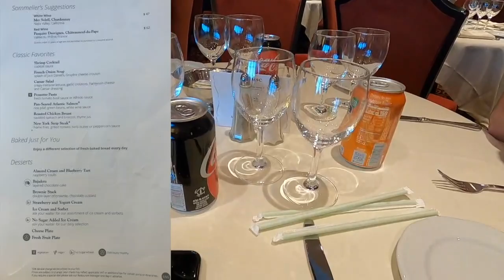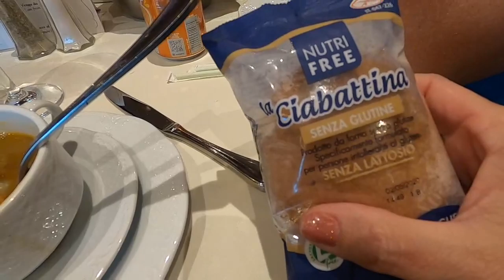MSC Divina Cruise Vlog 4 | Ocean Cay Beach | Back on the ship | The Show Must Go On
Click “Show More” to see the list of Products or People mentioned in this video!

Gold Bracelet
Silver Bracelet

What I am wearing:
Eyes:
Charlotte Tilbury Pillow Talk
By Terry Hyaluronic powder
CT Color corrector
CT Magic Away concealer

Face:
Daily Foundation OR
Daily Foundation
Port Day foundation
Lipstick
Favorite Shampoo

My Cameras
GoPro Hero Black 8
Osmo Action
Canon G7X mark
Osmo Pocket

22720 Morton Ranch Rd Ste 160